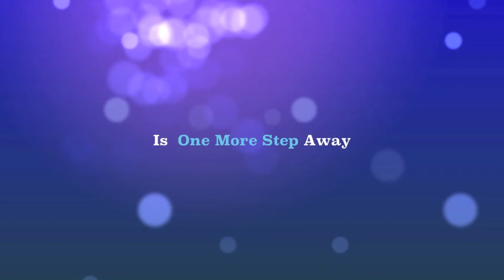New York Psychic Spells @ free777reading.com